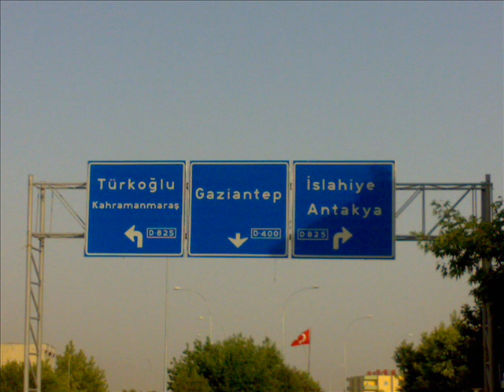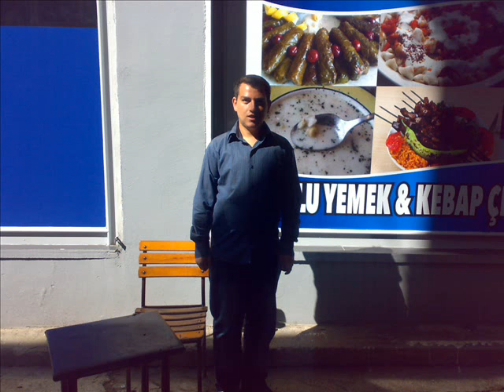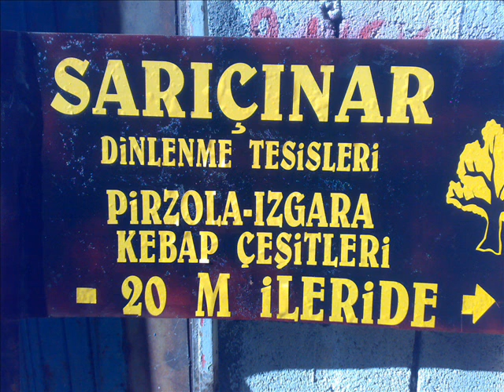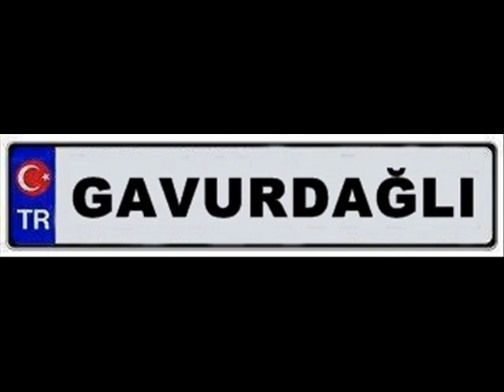RESİMLERDE İSLAHİYE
islahiyeden karışık resimler.